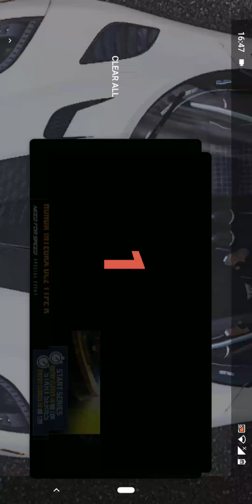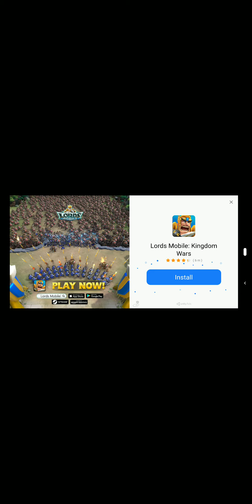NFS No Limits - Brothers of Blackrige Day 1